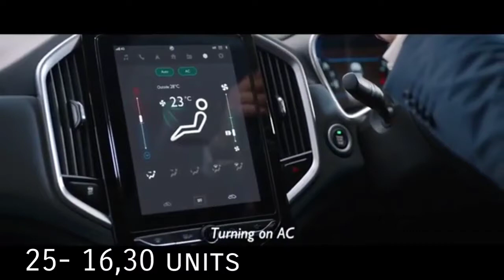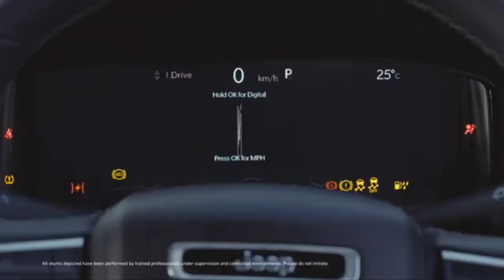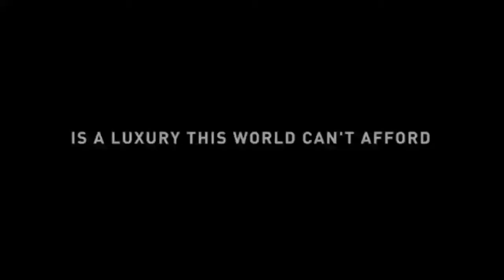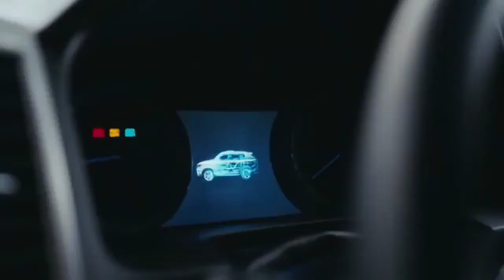Top 25 least selling cars october 2022. 25 least selling cars october 2022.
Dosto is video me maine aap logo ke sath